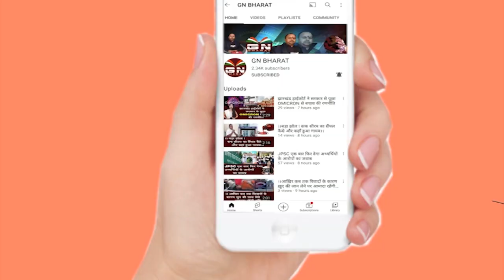1932 का खतियान झारखंड में लागू होगा , CM Hemant Soren बढ़ा रहे कदम...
1932 का खतियान झारखंड में लागू होगा , CM Hemant Soren बढ़ा रहे कदम...

1932 khatiyan

1932 khatiyan jharkhand hemant soren

1932 khatiyan jharkhand kya hai

1932 khatiyan jharkhand

1932 khatiyan jharkhand news

1932 khatiyan kya hai

1932 khatiyan hemant soren

1932 khatiyan news today

1932 khatiyan jharkhand news today

1932 khatiyan lagu

1932 khatiyan lagu hua ki nahin

1932 khatiyan lagu jharkhand

1932 khatiyan kab lagu hoga

1932 khatiyan lagu video

hemant soren

hemant soren jharkhand news

hemant soren 1932 khatiyan

hemant soren speech 1932 khatiyan

hemant soren today news 1932

hemant soren speech on 1932